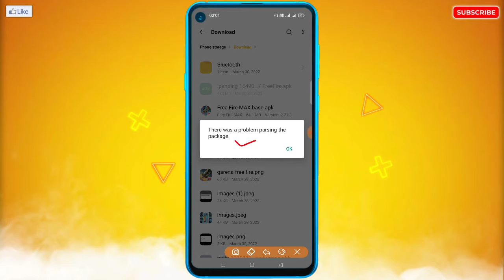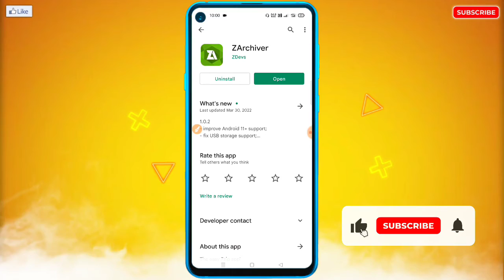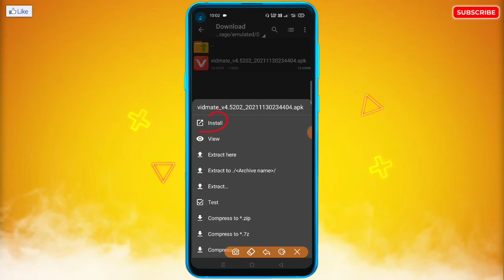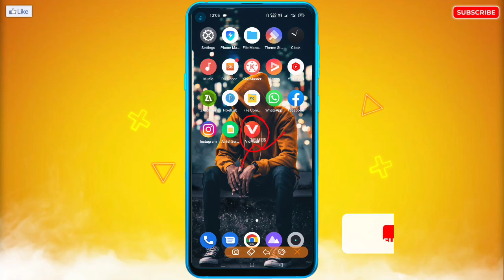There was a problem parsing the package Fix | App Install Nahi Ho Raha Hai | App Not Installed Solve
🔥☞ 𝗛𝗲𝗹𝗹𝗼 𝗗𝗼𝘀𝘁𝗼𝗻 !!!

___________❀ ᴛʜᴀɴᴋ ʏᴏᴜ.❀___________